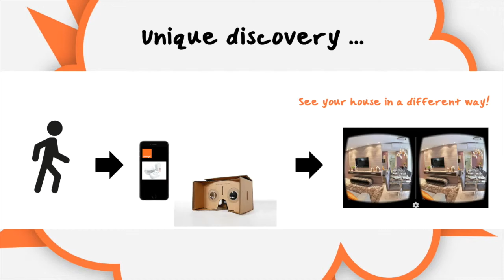Orange My Plug 2 Explora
Temat filmu: Mój film